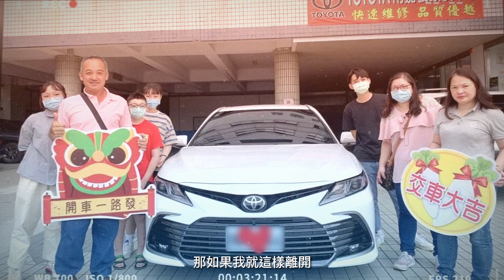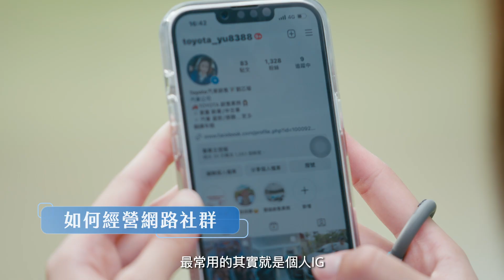TOYOTA優秀雲端銷售顧問｜南都汽車 南嘉義營業所 ｜甜心教主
來自南台灣的優秀雲端銷售顧問：
南都汽車_南嘉義營業所_銷售顧問_劉芯瑜👸，
個性活潑直率、平易近人的她，
擁有豐富的銷售服務經驗，
工作時總是將顧客的需求擺在第一順位、優先處理，
深受客戶的信賴及主管的肯定，
2023年更獲得「第一季優秀雲端銷售顧問評比TOP5」的殊榮🎖。
趕快到官網雲端銷售顧問平台進一步認識芯瑜喔

📣TOYOTA官方精選全台雲端銷售顧問，可直接透過LINE、電話進一步諮詢，也可連到他們的Facebook、Instagram、YouTube認識他們喔！